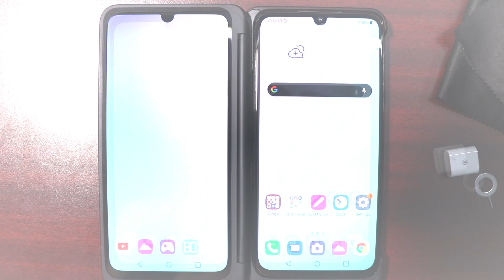LG G8X big billion day 2020 Unit Unboxing Fail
LG G8X  in 19990/-
 big billion day 2020 Unit Unboxing Fail
No Charger